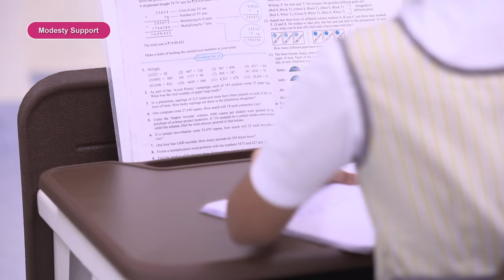Godrej Interio’s Discover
Discover is an individual desk and chair range designed for every budget. It has four variants ranging from a basic desk to a fully loaded desk with storage and gas-lift desktop. It also has both single and double seating options.